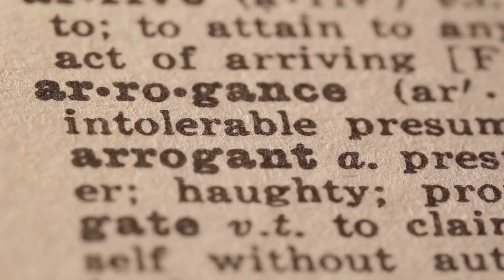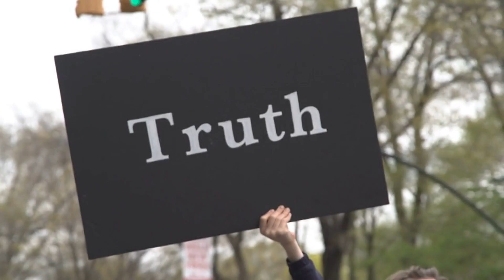6 Tips On How To Impress Any Woman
In this video, we're going to give you tips on how to impress any woman. From flirting to opening doors to being assertive, we're going to share with you some tips that will help you get the woman of your dreams.

No matter what type of woman you're trying to impress, these tips will help you show her that you're the perfect man for her! If you're looking to improve your social skills, then this video is for you!
The content of this video is not intended to diagnose or treat any psychological or emotional conditions. The information presented in this video is based on general principles of psychology, and it may not be applicable to everyone. If you need professional help or guidance, please consult a licensed mental health professional.